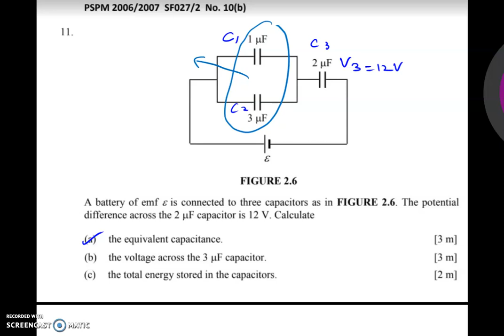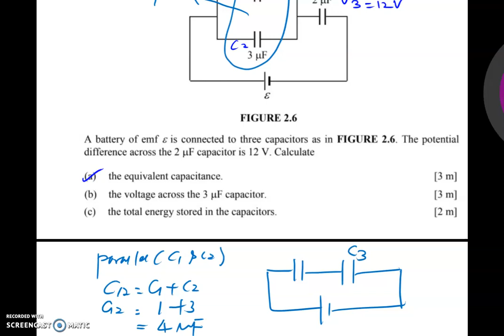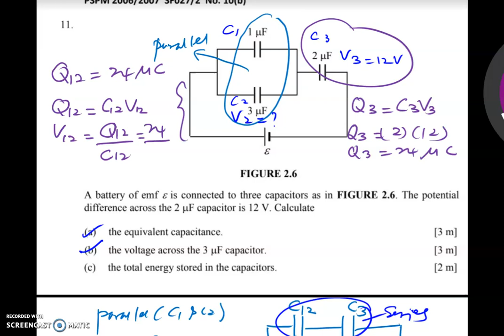Solution Capacitor No 11 PSPM 2 SP025